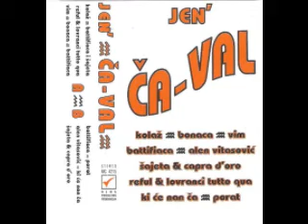grupa VIM - Permani Delight